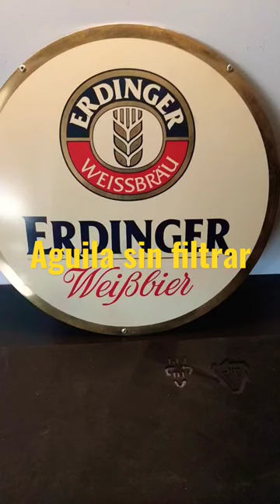#7 Cata de el águila sin filtrar